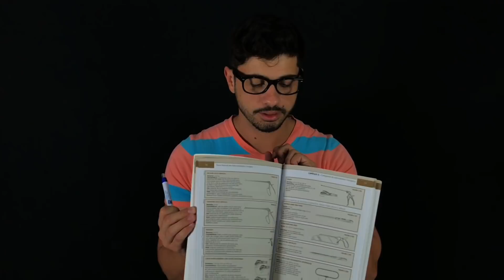COMO CONSEGUIR O PRIMEIRO EMPREGO COMO INSTRUMENTADOR CIRÚRGICO? E MUITO MAIS PERGUNTAS E RESPOSTAS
Fala senhoras e senhores, tudo bem com vocês? Estamos aqui para mais um vídeo, nele respondemos as perguntas que vocês enviaram para gente. Esta top demais, não deixem de curtir e nos mandar aquele feedback. Confira nosso instagram e nosso fanpage